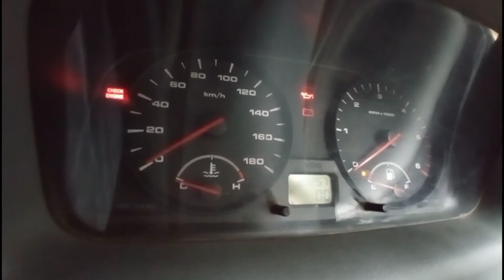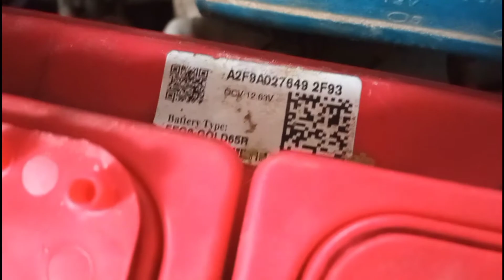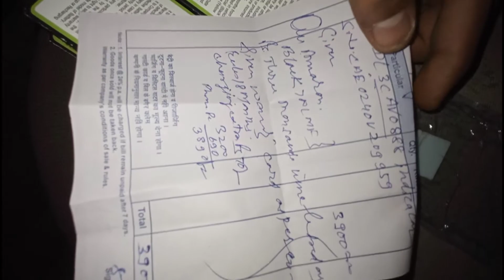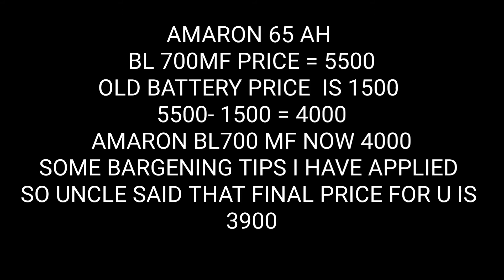INDICA/VISTA/INDIGO BATTERY CHANGE NEW BATTERY 3900 ONLY 65Ah 🔋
HELLO EVERYONE

MY INDICA V2 BATTERY CHANGE

OLD EXIDE GOLD 65AH BATTERY WAS INSTALLED
AND NOW I HAVE INSTALLED AMARON
BL700MF 65AH BATTERY

SO THAT U GET NOTIFIED ABOUT NEW VIDEOS EVERY TIME